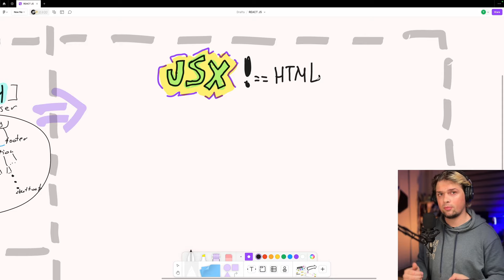ТИ ЩЕ НЕ ЗНАЄШ що таке JSX? як користуватись JSX? як писати JSX? | (укр)